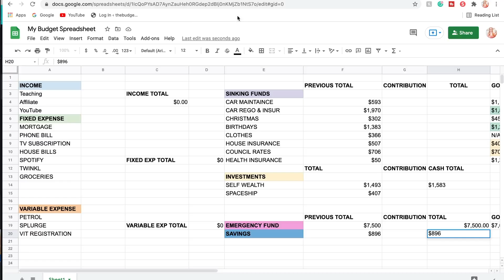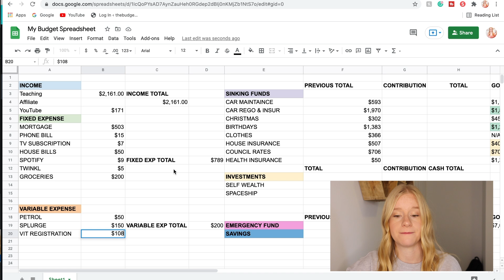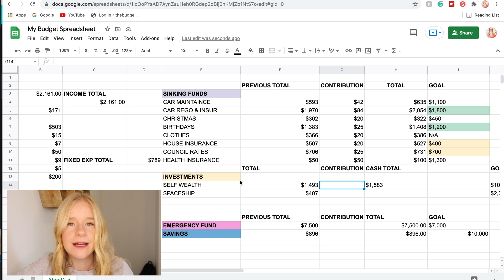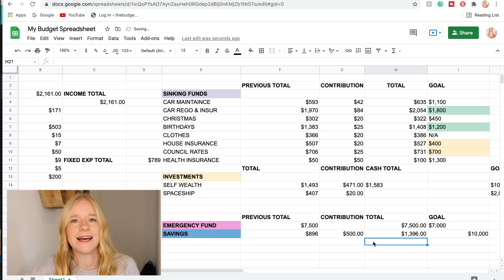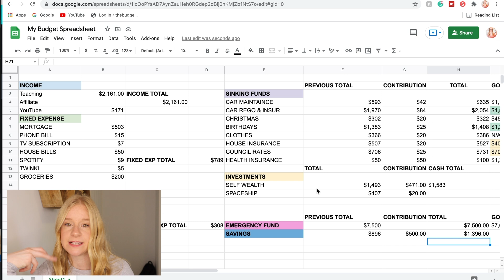BUDGET WITH ME September 2021 #2 [Zero Based Budget]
Budget with me for my second paycheck for September. I use a Zero Based Budget because I find that giving all my income a purpose means that there is more accountability and I can see growth quicker. If I did not do this, I would definitely be spending more than I am saving.

🇦🇺  UP BANK 👍 $5 when you sign up and $5 when you make 5 card purchases ▶️  hook.up.me/angeladixon
🚀 SPACESHIP code: S82624QGPF

The Oodie: BUDGETMILLENNIAL30

Angie xx